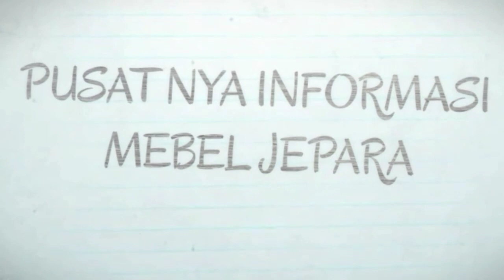17 IDE Lemari 2 Pintu Minimalis Modern- Lemari Pakaian Terbaru Harga 3 Jutaan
17 Lebih model lemari pakaian 2 pintu minimalis dan desain modern harga murah mulai 3 jutaan saja, mulai dari model cat duco putih atau warna natural dari bahan kayu jati. dengan budget 3 jutaan anda bisa memilih sesuai dengan kebutuhan kamar anda yang minimalis.
Lemari pakaian ini tidak ready stok, anda bisa order di 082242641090 via whtaspp.